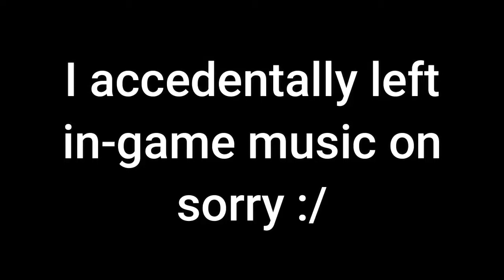I Tried Tournament Mode